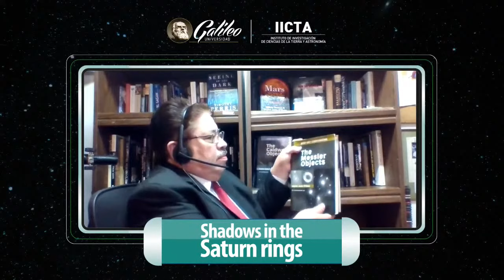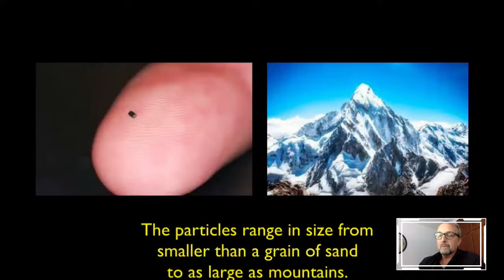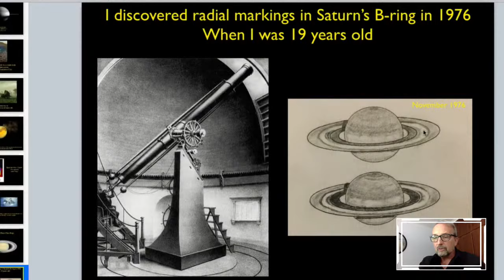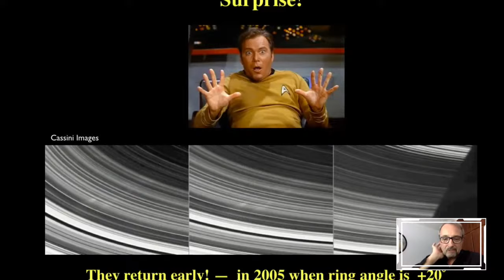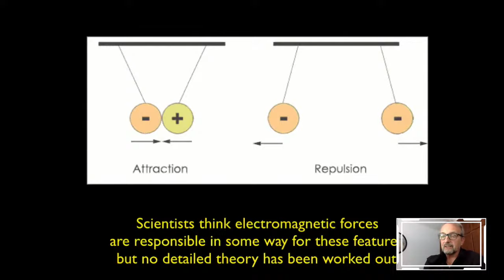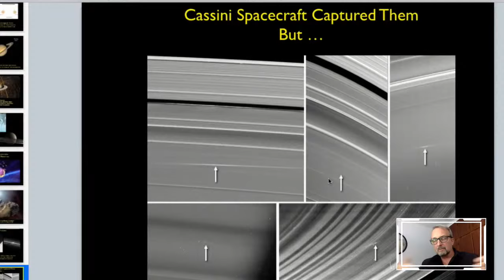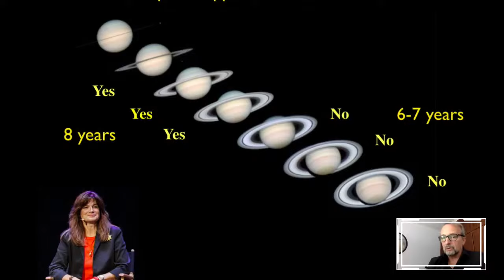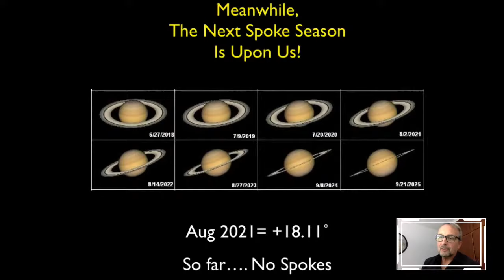Shadows in the Saturn rings